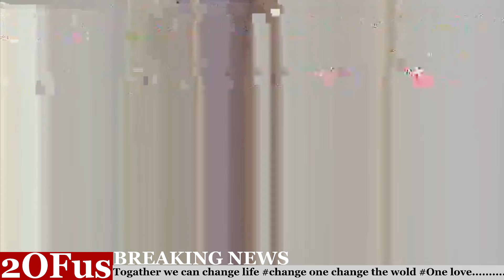ABAYIMBI NEBANAKATEMBA BAJUKIDE O'OKUSABIRA PAUL KAFEERO